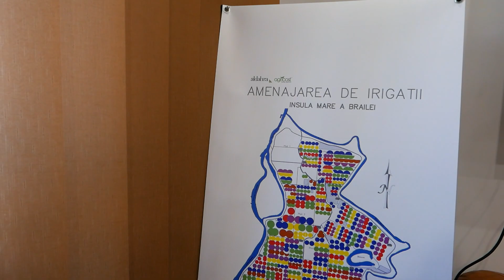Eficiența pivoților și a sistemului prin picurare / România văzută din tractor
Din cele 56.000 ha, în Insula Mare a Brăilei se irigă în acest moment 52.000 ha. Suprafața este acoperită de 600 de pivoți, iar pe 25% din suprafață se va implementa sistemul subteran de irigare prin picurare. Despre eficiența acestui sistem aflați în acestă filmare. Dacă vrei să te abonezi o poți face aici

Sunt Patricia Pop, jurnalist, storyteller expert, realizator - prezentator al emisiunii ROMANIA VAZUTA DIN TRACTOR și prima persoana care traversează Romania la volanul unui tractor. Aici pe canalul de YouTube JURNAL AGRICOL DE CALATORIE împărtășesc cu voi meseria mea, pe care o fac cu mare drag. Puteți urmări ROMANIA VAZUTA DIN TRACTOR atât pe Facebook, cât și pe Instagram. Vă mulțumesc că sunteți alături de mine!